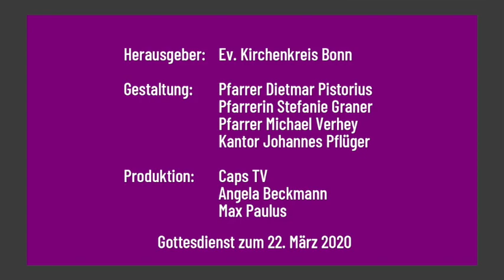Gottesdienst zum Sonntag Laetare 22. März 2020 aus der Friedenskirche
Mit Superintendent Pfr. Dietmar Pistorius und den Pfarrern der Ev. Friedenskirche Bonn